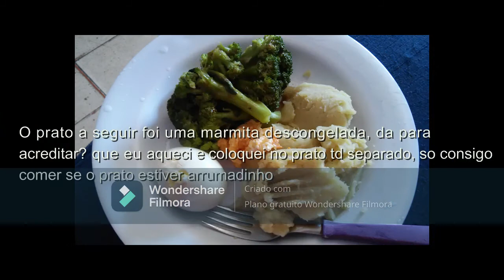Refeições saudáveis #12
Essa é minha alimentação desde que fiz a cirurgia bariatrica, com a pandemia acabei descuidando e ganhando 8kg, voltando a me alimentar assim ja eliminei 3 kg e espero que ate final do ano eu tenha eliminado os 5 restante, e vc o que esta fazendo para eliminar peso ou manter o que ja perdeu? deixe aqui seu comentario e me conte o que esta fazendo adoraria compartilhar com vc